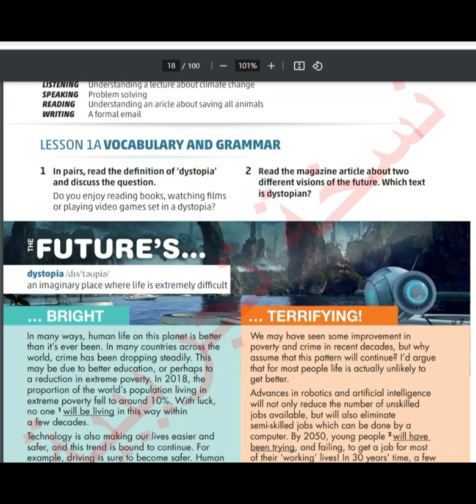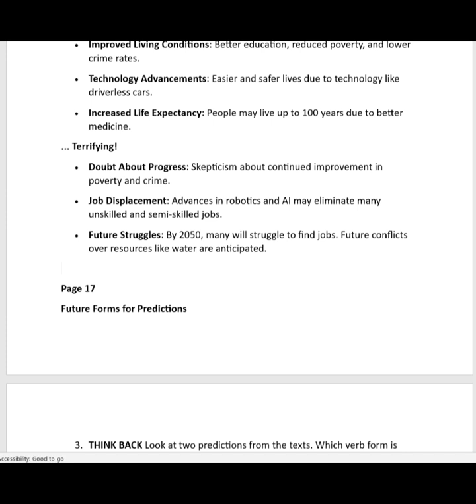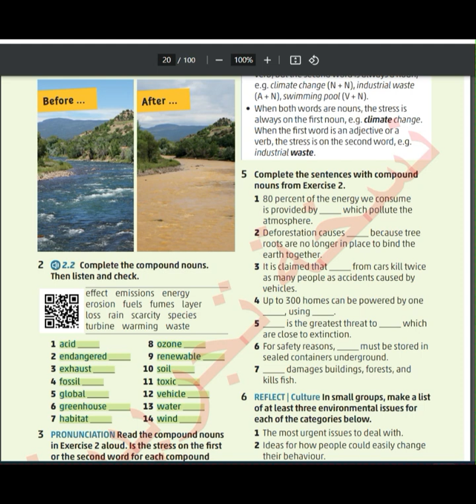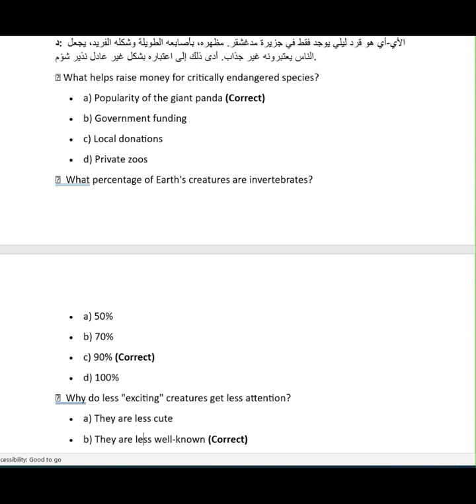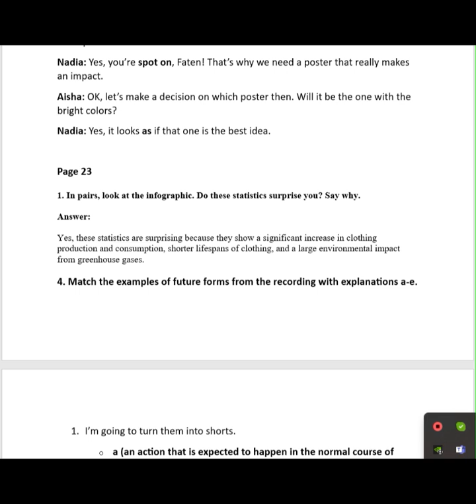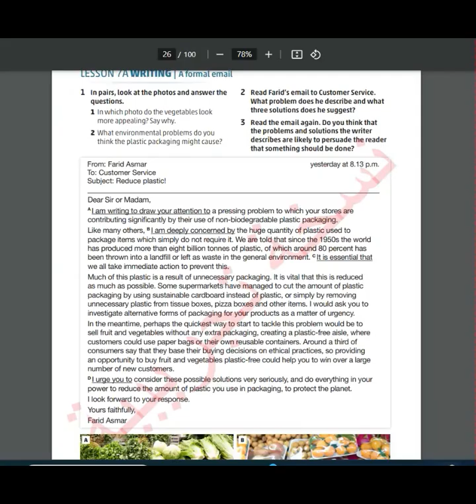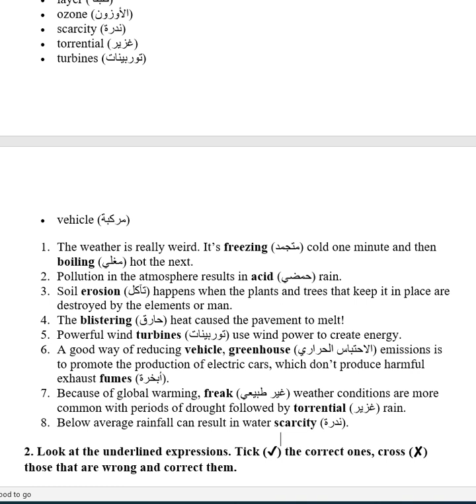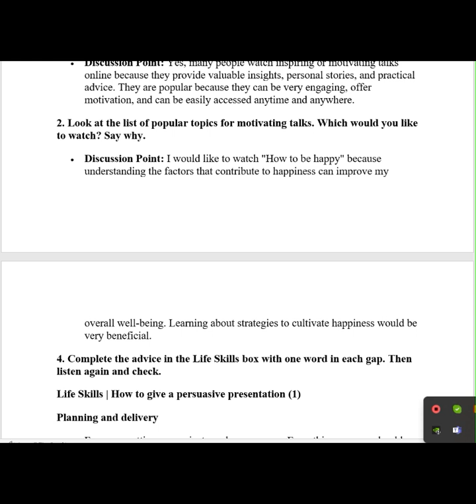توجيهي2008 شرح الوحدة الثانية من منهاج بيرسون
شرح الوحدة الثانية من منهاج هاي نوت لطلاب الاول ثانوي جيل 2008